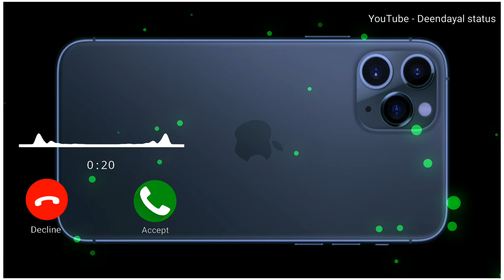iPhone New phone ringtone 2021 || Best iPhone ringtone 2021 || Apple ringtone 2021 download